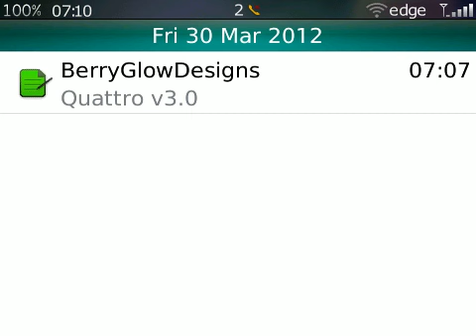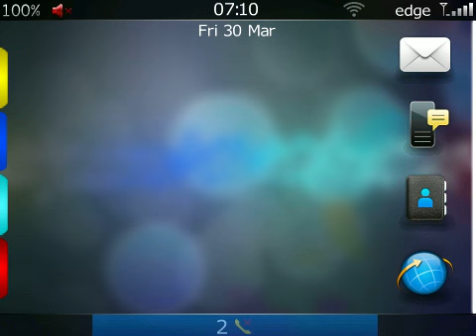Quattro i7 v3.0 by BerryGlowDesigns